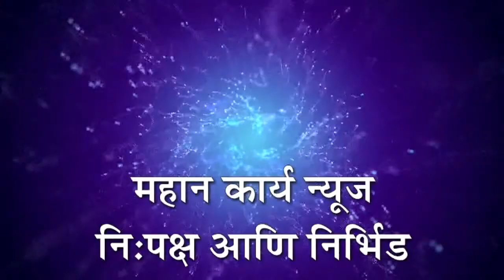विद्यार्थ्यांच्या न्याय हक्कासाठी महाराष्ट्रभर लढा उभारू : सौरभ शेट्टी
विद्यार्थ्यांच्या न्याय हक्कासाठी महाराष्ट्रभर लढा उभारू : सौरभ शेट्टी, स्वाभिमानी विद्यार्थी परिषदेच्या पहिल्या शाखेचे उद्घाटन